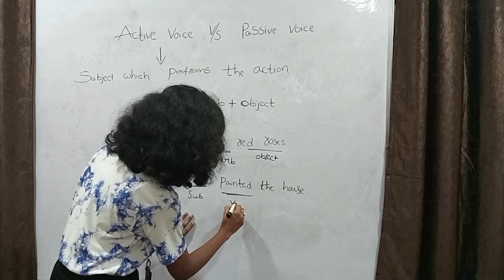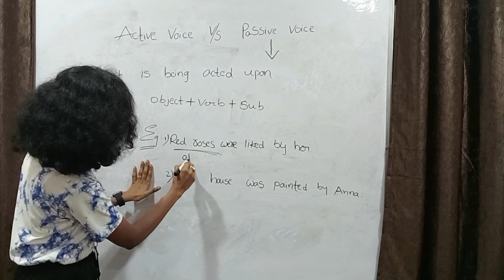SP global solution | Aptitude Classes | Best training institute in Hyderabad | SR Nagar | IT jobs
Mock Interview mockinterview mocktest javamockinterviewforfreshers javafullstackcourse aptitudetricks squaretrick # cube roots
Hello Everyone This video is useful for interview preparation of Core Java for freshers:
In SP Global Solution We are Providing Training and Placement.